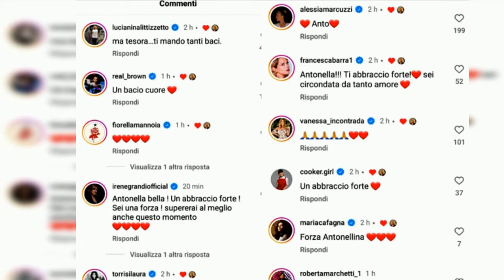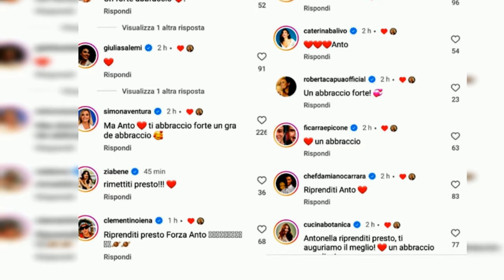TRAGEDIA PER ANTONELLA CLERICI: MORTO IL CUGINO CHICCO MENTRE LEI IN OSPEDALE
Antonella Clerici, ricoverata all'ospedale Regina Elena di Roma per un intervento, ha dovuto affrontare un altro duro colpo: la morte del suo cugino Chicco. La conduttrice ha condiviso il suo dolore su Instagram, accanto a una foto del cugino con una rosa e una candela accesa, scrivendo: "Non posso credere che tu non ci sia più. Legnano e il tuo adorato Palio sentiranno la tua mancanza. Mancherà il tuo entusiasmo gioioso e la tua voglia di fare sempre cose nuove. Riposa in pace Chicco, amato cugino".

Questi sono giorni delicati per Antonella Clerici, che si è sottoposta a un intervento d'urgenza alle ovaie. La conduttrice ha raccontato sui social di essere arrivata a Roma giovedì scorso con l'intenzione di stare vicino a un'amica e di andare a Napoli al concerto di Gigi D'Alessio. Tuttavia, il suo ginecologo le ha consigliato di controllare una cisti ovarica, che si è rivelata compromessa, rendendo necessario l'intervento. Clerici ha rassicurato i suoi fan dicendo che "tutto è andato bene" e che non si è mai parlato di tumore.

Nonostante il momento difficile, Antonella Clerici ha affrontato con coraggio sia l'intervento che la perdita del suo caro cugino Chicco. I suoi fan le hanno inviato messaggi di sostegno e affetto, dimostrando tutto il loro affetto per la conduttrice in questo momento di dolore e difficoltà.